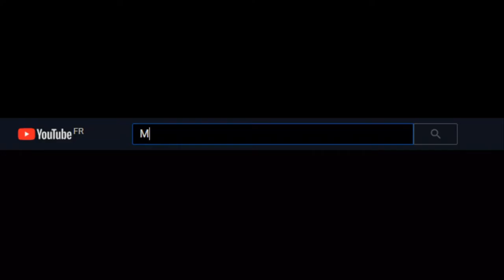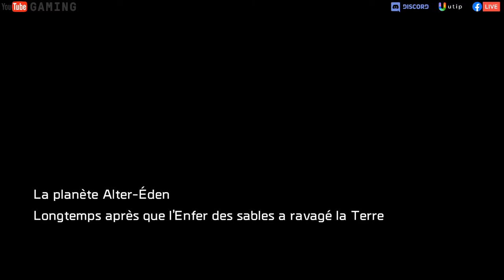𝐑𝐄𝐂𝐎𝐑𝐄 𝐃𝐞́𝐟𝐢𝐧𝐢𝐭𝐢𝐯𝐞 𝐄𝐝𝐢𝐭𝐢𝐨𝐧 [𝐆𝐀𝐌𝐄𝐏𝐋𝐀𝐘 𝐆𝐀𝐌𝐄 𝐏𝐀𝐒𝐒]